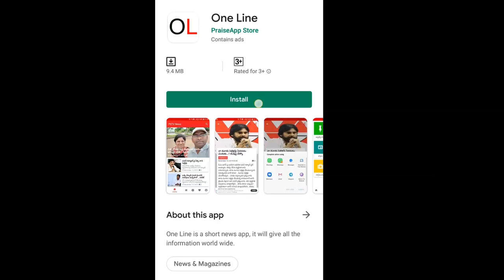Common Man Reaction over AP 3 Capital | 3 రాజధానుల మార్పు ఫై ఈయన చెప్పింది వింటే షాక్ అవుతారు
3 రాజధానుల మార్పు ఫై ఈయన చెప్పింది వింటే షాక్ అవుతారు